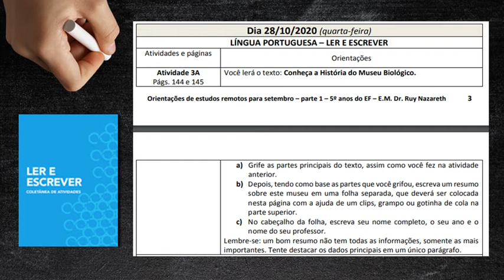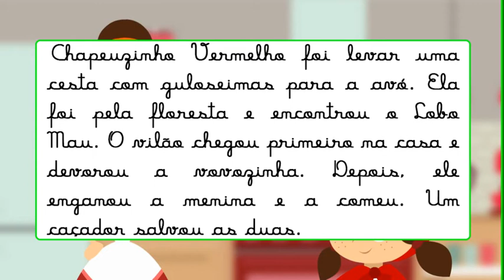Ler e Escrever, volume 2 - atividade 3A - dia 27/10